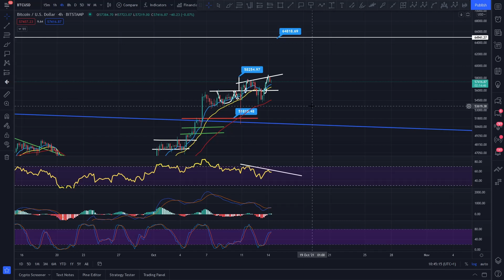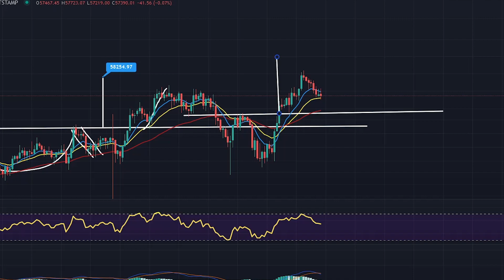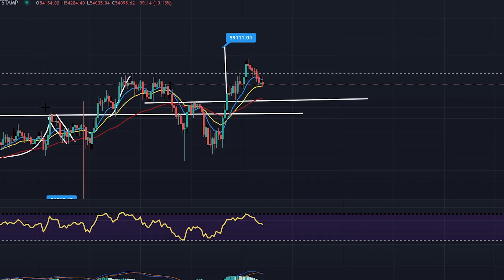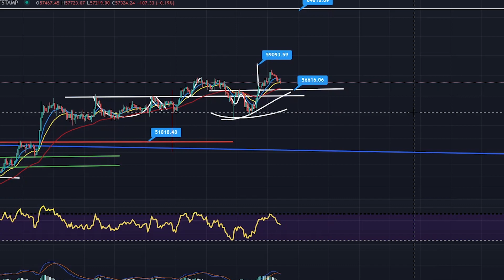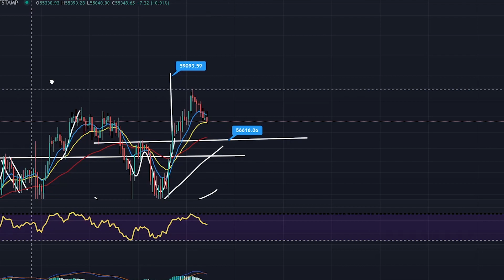TARGET MET NEW BITCOIN TARGET! - BTC PRICE PREDICTION - SHOULD I BUY BTC - BITCOIN FORECAST 200K BTC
TARGET MET NEW TARGET FOR BITCOIN! - BTC PRICE PREDICTION - SHOULD I BUY BTC - BITCOIN FORECAST 200K BTC